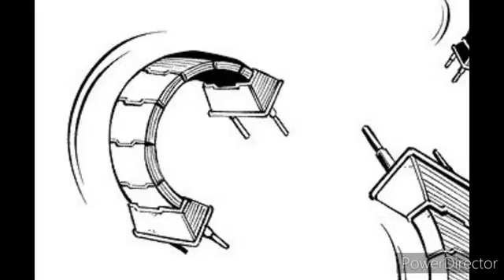Shiki e Shura vs Muller (Universo 0) - Edens Zero Amv Mangá [Repostado]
This is a video made by fans for fans and is not intended to make a profit but is made for entertainment All credits for songs and manga to their authors and distributors